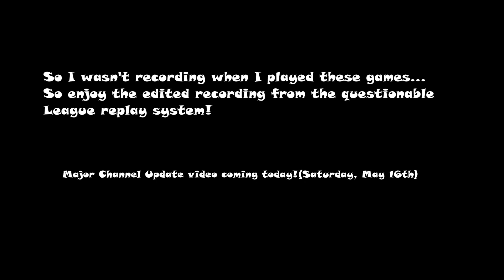Man Forgets to Record Video Where He Plays the Literal Grim Reaper - Certified Wood Division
Agony, ecstasy, memes. Every passing has a beauty all its own.
Commentary videos coming SOON(TM).
Follow me where I will do live recordings once things pick up a bit.
Follow me to find out when I will be streaming/uploading.